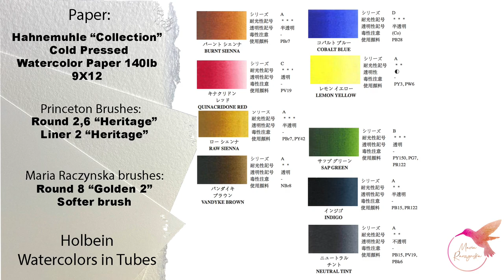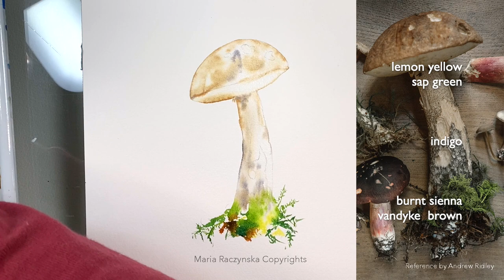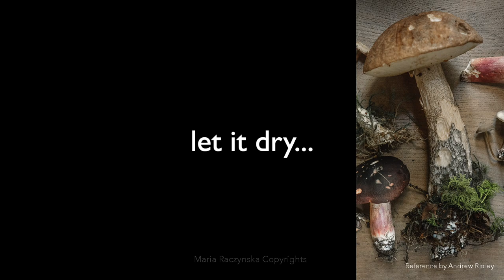Fall project! How to paint a realistic mushroom in watercolors | Full version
4. Instagram tag me if you followed along my video and are sharing your work: @maria_morjane 🌸

5. ALL ART SUPPLIES ARE LISTED IN A Video: First 15-30 seconds. Please pause if you need to look at it longer 🤗🌸

6. For all my Ladies that always ask: my nails are by Zoya. 💅🏻🌸💕💕 7. Please keep in mind there's a setting on YT where you can adjust the speed of this video. Yes! you can slow it down ;) 💕💕💕

9. My videos are for your personal enjoyment ONLY. It’s ok to copy my art for your personal use as long as you are not trying to make money off of it. 🌹😍 Also if you paint along my video then post it to social media, please write its a copy of my painting, or that you followed a tutorial by me.